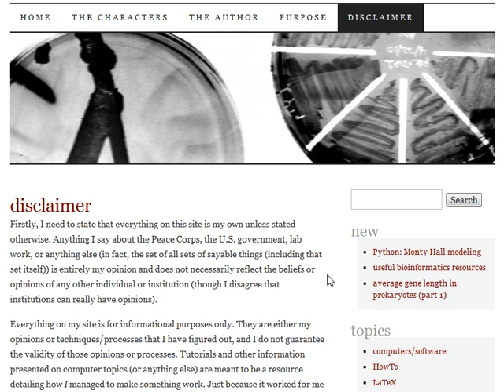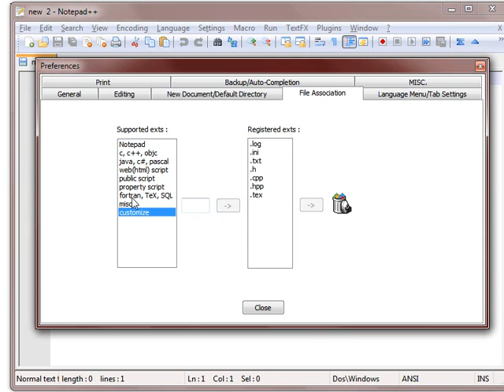Notepad++ default files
Changing Notepad++ to be the default notepad in Windows7/Vista is a huge pain in the ass. It's also a little annoying in XP. Fortunately, NP++ has a built-in and simple way to quickly add filetypes to open default-ly.